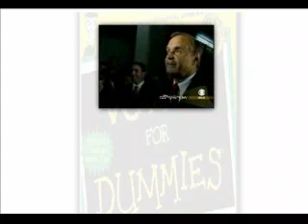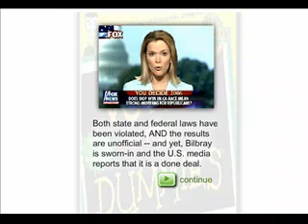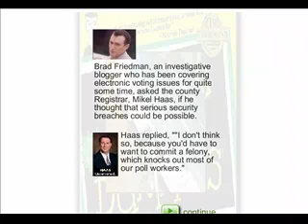CA Election Cannot be Certified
The Busby / Bilbray election used machines that were illegal according to California state law and election workers violated both state and federal provisions with the use of the Diebold machines.